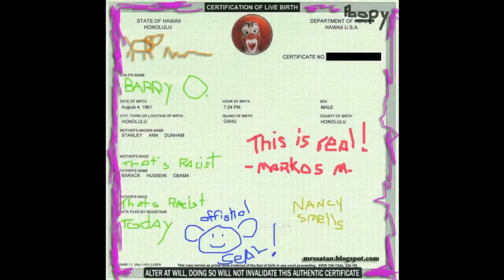BJ SmartAzz Muses *Is Hussein Obama a Dumb Muslim* ?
Barry, you obviously, forgot to tell 'em you're a Muslim! But I defended you, I said 'duh' that's the reason Michelle does not accompany him to any Arab country!
Sycophants Keith Olberman & square-faced drunkard Ed Schulz also earned their brown-nosing medals fair & square! Both are monocellular as well & obviously missed their rabies booster shots.
Even though you're rude to the media & often lock them out, they're still incapable of deciphering even a single one of your many clues that make it actually very easy to ascertain that you are indeed -  a Muslim, you're simply the greatest, the way you lie & still hook those suckers, I can't help but be impressed with your m.o. Barry.
Everyone knows of the right of course, I guess you wanted to give them a bit of your "57 States & let me be clear" smarts, 'eh? Oh my, Barry, how would you manage your bully rant lectures without a teleprompter? In the next few videos we also have to re-visit your claim that you are the president.
Barry, these clodhoppers could watch you wrap yourself into a prayer rug & still insist you're Christian. But, as usual, I was on your side when they started with "don't official trips to foreign countries generally include the first lady?" Of course Arab countries accepted Laura - George is not a Muslim - duh!
YOU did much better Barry, NO one in the WH ever kissed azz as graciously as you, you're the finest Muslim sock puppet George Soros & his Ilk could wish for!
I also gave them a piece of my mind & said who else but Barry Soetoro have we ever observed in the WH -- obsessed with Islam & with Islamicizing America & working tirelessly to make America Shariah Law compliant? Clever as you are, you stuck your nose in it whether it made you look a fool or not.
I bet Americans can hardly wait for you to ram it down their, I mean, implement Shariah law that doesn't allow women to drive & anyone can be stoned to death. I can just sense the excitement, Barry, wow!
Took the public a long time to figure out that you joined the United Church of Christ to help purge any notion that you're still a Muslim.
Jeremiah Wright peddles a club for married gay men of which you & Rahm Emanuel are life time members, what a great life; did you tell your beautiful wife that the "Christian Decency League" requires you to visit the bath-house several times a week? What a svelte class act exiting Air-Force One, you did well, Barry,
Story is you didn't miss your wife one bit on your birthday, you devil; too much fun celebrating like old times, 'eh?
People are ignorant & don't know that according to the Qur'an, when the father is a Muslim you are BORN a Muslim, it's the LAW, period! Barry, your father was a Muslim, the entire world knows that! You & I both know that IF you truly left Islam & actively embraced Christianity, you could be subject to severe penalties, including the DEATH sentence! Islamic Shariah law calls for the EXECUTION of ANY Muslim who becomes a "murtadd." But, we know how you were able to circumvent that, right Barry?
Elementary! You simply professed faith in Christ as a COVER for your true beliefs -- which is actually -- an ALLOWABLE offense for Muslims under certain circumstances & it's called the "Islamic-Sanctioned Deception!" There, now all of those conspiracy loons at least know why you escaped the death penalty punishment, especially when you represent the interests of the Saudis! Wow, you fooled an entire Nation Barry, what an accomplishment for an illegal alien, Soros, Ayers et al. must be so proud of you!
Know what's funny? The fools who believed you're actually a real professor when they have not even seen ONE iota of proof, but hey, this is America, lot'sa intelligent people, at least they keep me in stitches! & if that's not enough to show America how smart you are, I say listen to how eloquent he speaks, most people would say it only once, but not you.
Barry, most people also tend to pronounce corpsman correctly, but you're entitled to make up your own language, after all, you STILL make fools of an entire Nation, although the brighter ones do know better,
Who can forget when you visited the headquarters of what you called "twitters" - aw, you let them know just how clever you are, the rest of the world merely calls the site "twitter"; think the simpletons finally figured out you're not really a professor Barry?